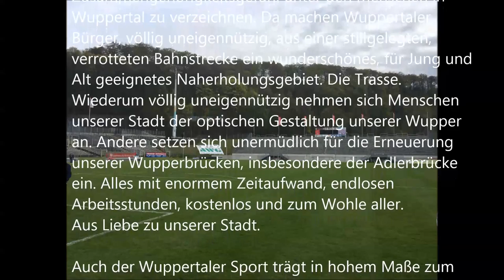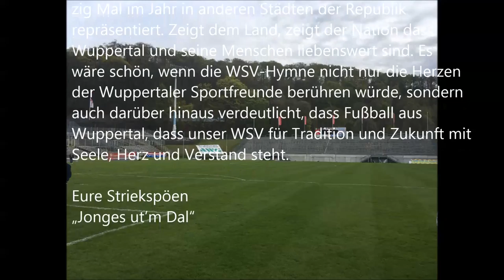WSV Hymne der Striekspöen (2016) mit unserem Statement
Es hat viele Jahre gedauert, bis wir die für uns richtigen Worte zu der nun endlich fertiggestellten WSV-Hymne gefunden haben. Es sollte ein Lied werden, welches das Verhältnis der Anhänger des WSV zu ihrem Verein ausdrücken will.
Schon seit Jahren ist ein wachsendes Zusammengehörigkeitsgefühl unter den Menschen in Wuppertal zu verzeichnen. Da machen Wuppertaler Bürger, völlig uneigennützig, aus einer stillgelegten, verrotteten Bahnstrecke ein wunderschönes, für Jung und Alt geeignetes Naherholungsgebiet. Die Trasse. Wiederum völlig uneigennützig nehmen sich Menschen unserer Stadt der optischen Gestaltung unserer Wupper an. Andere setzen sich unermüdlich für die Erneuerung unserer Wupperbrücken, insbesondere der Adlerbrücke ein. Alles mit enormem Zeitaufwand, endlosen Arbeitsstunden, kostenlos und zum Wohle aller. Aus Liebe zu unserer Stadt.
Auch der Wuppertaler Sport trägt in hohem Maße zum Ansehen unserer Stadt in NRW und im gesamten Bundesgebiet bei. Schon seit 1954 repräsentiert der WSV die Stadt Wuppertal in ganz Deutschland. Aber nicht nur über die Spieler der Mannschaft. Einen ganz großen Beitrag zum Ansehen des Vereins und somit auch der Stadt leisten die Anhänger, die Fans des WSV. Was wäre ein Fußballspiel ohne Zuschauer, ohne die Begeisterung, ohne die Euphorie von den Rängen des Stadions?
Aber diese Begeisterung darf nicht in Fanatismus und Gewalt ausarten. Der Besuch in einem Stadion soll ein schönes Ereignis sein, kein riskantes Wagnis! Fußball ist ein Spiel. Fußball ist kein Krieg!
Wer sich unser Lied anhört, der weiß, was wir meinen. Leidenschaft, aber mit Seele, Herz und Verstand. Gesunder Lokalpatriotismus ohne den Respekt vor dem sportlichen Gegner zu verlieren. Präsenz zeigen – auch bei Regen und Sturm. Und das meinen wir nicht nur in Bezug auf das Wetter. Wir meinen damit, dem Verein Rückhalt zu geben auch in schlechten Zeiten. Das Verhältnis eines Vereinsanhängers zu seinem Verein sollte wie eine Freundschaft sein. Wer lässt einen Freund fallen, nur weil er zeitweilig eine schlechte Phase hat, nicht so funktioniert wie man es gerne hätte? Wer so etwas tut der war es nie wert, Freund – oder in diesem Falle WSV-Fan - genannt zu werden. Dem WSV Ehre machen, keine Schande. Dem WSV zu nutzen, nicht zu schaden. Das sollten unser Weg und unser Ziel sein.
WIR – dass seit in erster Line ihr, die ihr unsere Stadt zig Mal im Jahr in anderen Städten der Republik repräsentiert. Zeigt dem Land, zeigt der Nation dass Wuppertal und seine Menschen liebenswert sind. Es wäre schön, wenn die WSV-Hymne nicht nur die Herzen der Wuppertaler Sportfreunde berühren würde, sondern auch darüber hinaus verdeutlicht, dass Fußball aus Wuppertal, dass unser WSV für Tradition und Zukunft mit Seele, Herz und Verstand steht.

Eure Striekspöen
„Jonges ut’m Dal“